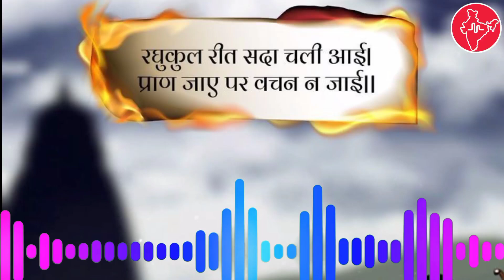jai siya ram jai siya ram, amangal haari new shri ram bhajan, jai shree ram t-series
T-series

कौशल्या, दशरथ के नंदन,
राम ललाट पे शोभित चन्दन,
रघुपति की जय बोले लक्ष्मण,
राम सिया का हो अभिनन्दन ।
अंजनी पुत्र पड़े हैं चरण में,
राम सिया जपते तन मन में ।
मंगल भवन अमंगल हारी,
द्रवहु सुदसरथ अजिर बिहारी ।

राम सिया राम सिया राम
जय जय राम
जय जय राम
जय जय राम
जय जय राम

मेरे तन मन धड़कन में,
सिया राम राम है,
मन मंदिर के दर्पण में,

तू ही सिया का राम,
राधा का तू ही श्याम,
जन्मो जनम का ही ये साथ है ।

मीरा का तू भजन,
भजते हरी पवन,
तुलसी में भी लिखी ये बात है ।

जय जय राम
जय जय राम
जय जय राम
जय जय राम

जय जय राम
जय जय राम
जय जय राम
जय जय राम

siya ram siya ram jai jai ram,
siya ram siya ram jai jai ram status,
siya ram siya ram jai jai ram ringtone,
siya ram siya ram jai jai ram new version,
siya ram siya ram jai jai ram lofi,
siya ram siya ram jai jai ram dj,
siya ram siya ram jai jai ram bageshwar dham,
siya ram siya ram jai jai ram sukha ram saroa,
siya ram siya ram jai jai ram whatsapp status,
siya ram siya ram jai jai ram dj jbp,
siya ram siya ram jai jai ram live,
siya ram siya ram jai jai ram siya ram,
ram siya ram siya ram jai jai ram aishwarya majmudar,
ram siya ram siya ram jai jai ram anup jalota,
ram siya ram siya ram jai jai ram audio,
siya ram siya ram jai jai ram shahnaz akhtar,
ram siya ram siya ram jai jai ram animated,
ram siya ram siya ram jai jai ram anuradha paudwal,
ram siya ram siya ram jai jai ram arunita,
ram siya ram siya ram jai jai ram a,
ram siya ram siya ram jai jai ram 8d audio,
ram siya ram siya ram jay jay ram akhand dhun,
arun govil ram siya ram siya ram jai jai ram,
siya ram siya ram jai jai ram ringtone audio,
ram siya ram siya ram jai jai ram jagjit singh,
ram siya ram siya ram jai jai ram arunita kanjilal,
ram siya ram siya ram jai jai ram ashu 07,
siya ram siya ram jai jai ram bhajan,
siya ram siya ram jai jai ram bass,
ram siya ram siya ram jai jai ram bass boosted,
ram siya ram siya ram jai jai ram bhojpuri,
ram siya ram siya ram jai jai ram bgm ringtone,
ram siya ram siya ram jai jai ram banjo,
bhakti song ram siya ram siya ram jai jai ram,
bajrangbali status ram siya ram siya ram jai jai ram,
bhajan ram siya ram siya ram jai jai ram,
bolo ram siya ram siya ram jai jai ram,
siya ram siya ram jai jai ram cg,
ram siya ram siya ram jai jai ram chaupai,
ram siya ram siya ram jai jai ram cartoon,
ram siya ram siya ram jai jai ram cover,
ram siya ram siya ram jai jai ram caller tune,
ram siya ram siya ram jai jai ram chanting,
ram siya ram siya ram jai jai ram cover song,
ram siya ram siya ram jai jai ram cartoon song,
ram siya ram siya ram jai jai ram colors tv,
ram siya ram siya ram jai jai ram cg song,
chaupai ram siya ram siya ram jai jai ram,
hanuman chalisa ram siya ram siya ram jai jai ram,
ram siya ram siya ram jai jai ram sound check,
ram siya ram siya ram jai jai ram no copyright,
ram siya ram siya ram jai jai ram hemant chauhan,
siya ram siya ram jai jai ram dj ringtone,
siya ram siya ram jai jai ram dhun,
siya ram siya ram jai jai ram dj ank jbp,
siya ram siya ram jai jai ram dj hard bass,
siya ram siya ram jai jai ram dj bhopal,
siya ram siya ram jai jai ram dj anurag,
ramsiya ram siya ram jai jai ram dj,
ram siya ram siya ram jai jai ram dj status,
ram siya ram siya ram jai jai ram dj gol2,
ram siya ram siya ram jai jai ram dj saranga,
dj ram siya ram siya ram jai jai ram,
dussehra status ram siya ram siya ram jai jai ram,
dhruv sharma ram siya ram siya ram jai jai ram,
ram siya ram siya ram jai jai ram dhun,
ram siya ram siya ram jai jai ram dj ringtone,
ram siya ram siya ram jai jai ram download,
ram siya ram siya ram jai jai ram edit,
ram siya ram siya ram jai jai ram episode 1,
ram siya ram siya ram jai jai ram edm mix,
ram siya ram siya ram jai jai ram emotional,
ram siya ram siya ram jai jai ram entry song,
ram siya ram siya ram jai jai ram edit audio,
ram siya ram siya ram jai jai ram eco,
ram siya ram siya ram jai jai ram edm,
ram siya ram siya ram jai jai ram lofi edit,
ram siya ram siya ram jai jai ram audio edit,
siya ram siya ram jai jai ram full song,
siya ram siya ram jai jai ram female,
ram siya ram siya ram jai jai ram fast v